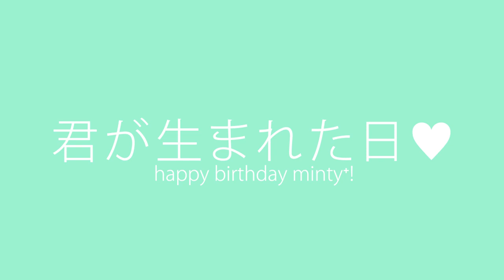【k⁺chan】君が生まれた日【歌ってみた】HAPPY BIRTHDAY MINTY⁺!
FIRST UPLOAD OF 2015
GOES TO MY DAD YEAYEYAE

for today I will be k⁺chan, yes.

SHOUT OUTS TO HOWL + SEKA TOO !!! YA'LL HAVE A GOOD ONE
━ credit ━
■ Song: 君が生まれた日 / Kimi ga umareta hi

■ Vocals/Mixing/Encode: K-chan (iKawaiiAishiteru)

━ description blahblah ━

HAPPY HAPPY BIRTHDAY PAPA ; uuuuu;

ahhh another year another birthday !! YEAHHHH.

So I originally planned another cover for you but ending up falling to sickness (fack.) BUT I STILL HOPE TO FINISH SO UH YEAH ; u ;

Thank you for being such a wonderful friend in the time I've known you. You really are a super duper fantastic person, and I hope you never ever ever forget it!

You've had a hard year & despite that you stayed the lovely, refreshing person that you are. ;u; I hope this cover helped put you at some ease !! (I'm so sorry for the mixing omg)

But yes! Happy birthday! I hope for many more to come! Stay awesome!

Enjoy ヾ(＠^∇^＠)ノ